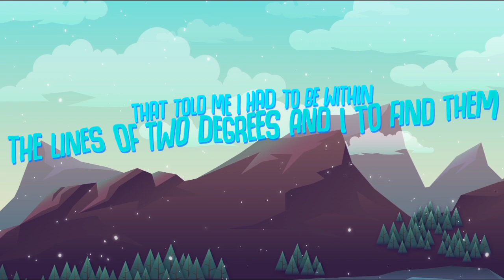Heather Sommer & Uplink - Chance On Faith [LYRICS]🎤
Heather Sommer & Uplink - Chance On Faith

This Music is free to use - Just copy this in your video description:

Promoted by Typical Music